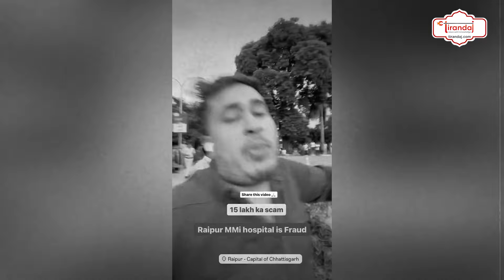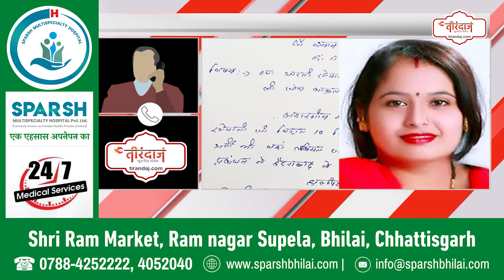MMI हॉस्पिटल में बड़ा कांड | लापरवाही ने ली मां की जान | बेटे के वीडियो से मचा हड़कंप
रायपुर के एमएमआई हॉस्पिटल पर बड़ा आरोप लगा है। अस्पताल की लापरवाही से एक महिला की जान चली गई। महिला के बेटे ने पूरे मामले का वीडियो बनाया और अस्पताल पर गंभीर आरोप लगाए हैं।
A big allegation has been made on Raipur's MMI hospital. A woman lost her life due to the hospital's negligence. The woman's son made a video of the entire incident and has made serious allegations against the hospital.